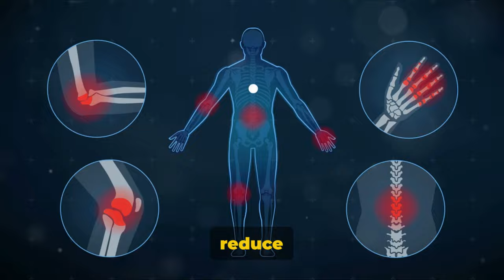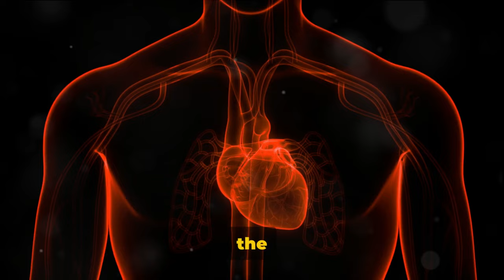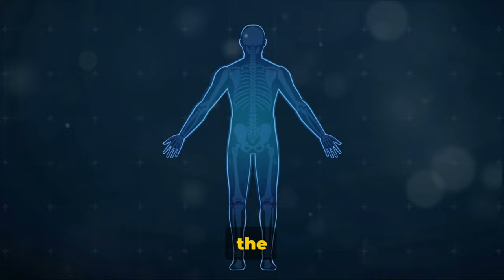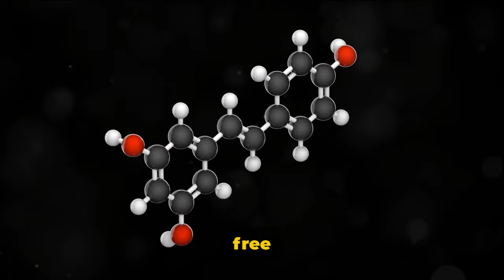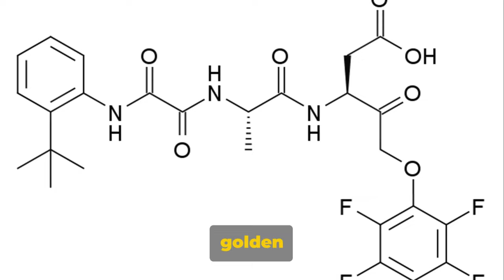Unlocking the Power of 5 Superfoods: Garlic, Ginger, Onion, Turmeric & Chili Powder!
In this enlightening video, discover the incredible benefits and powerful properties of 5 superfoods: Garlic, Ginger, Onion, Turmeric, and Chili Powder.

Learn how these pantry staples can supercharge your health and well-being based on scientific facts. Uncover expert tips on incorporating these superfoods into your daily diet for maximum impact.

Don't miss out on this essential guide to unlocking the potential of these nutritional powerhouses!

00:00:00
Introduction to Superfoods

00:01:00
Garlic - The Immunity Booster

00:02:25
Ginger - The Digestive Aid

00:04:00
Onion - The Heart Helper

00:05:29
Turmeric - The Golden Spice

00:07:15
Chili Powder - The Metabolism Booster

00:08:14
Conclusion